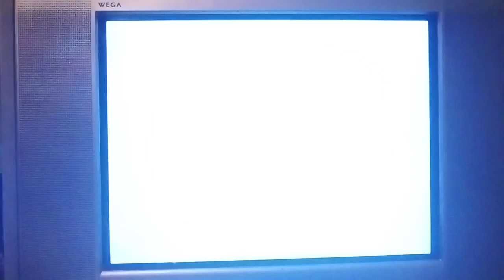PSX SCPH-9001 2da Unidad Logo Corrompido #492 Mini Miedo Personificado